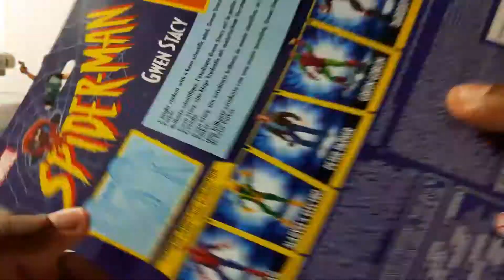Marvel Legend Gwen Stacy 2020 Spider Man Vintage Collection Wave Hasbro Action Figure Review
Brand New Gwen Stay Figure Review

Follw Me on Instagram.com/gunaselan_seggran

Free Musics by BigCarTheftMucisian : Jasan Shaw (Free Version)